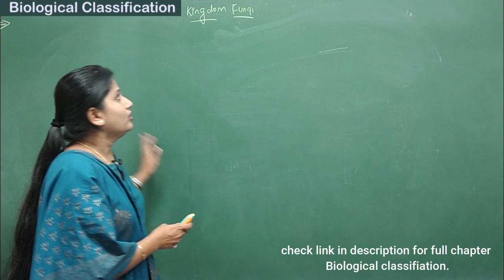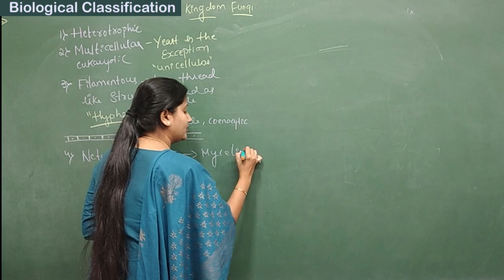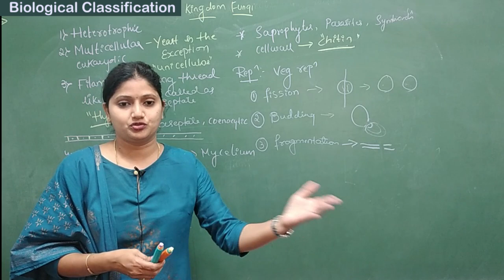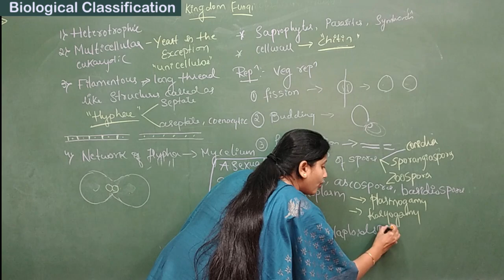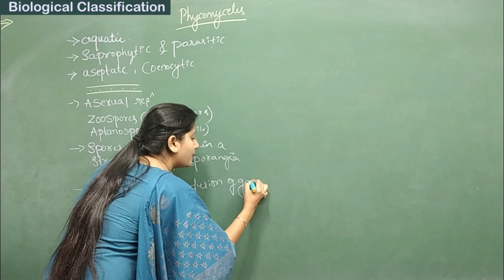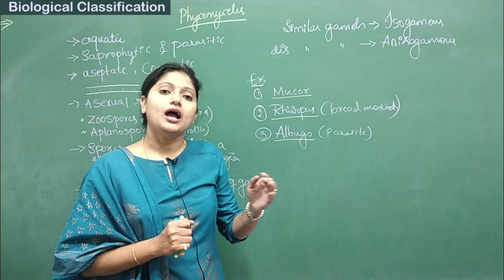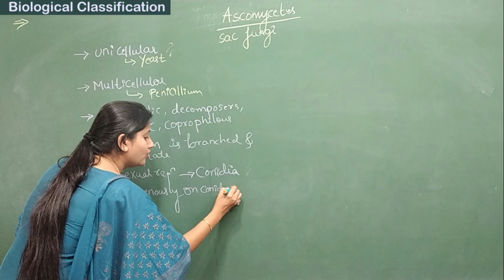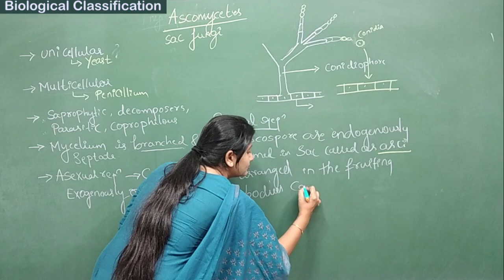Biological Classification Class 11 Biology Part-5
- Kingdom Fungi
   - Phycomycetes
   - Ascomycetes

For more videos on Class 11 Check below links